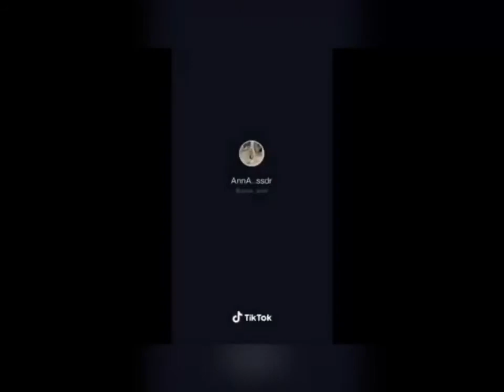My heart went opss Challenge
Send us Something:
Name:Arvie Red Nicolas Esmael
Address:4040 Policarpio St Gen t DeLeon Valenzuela City